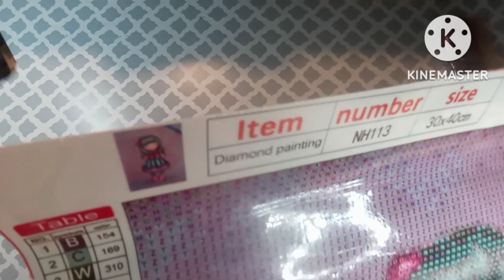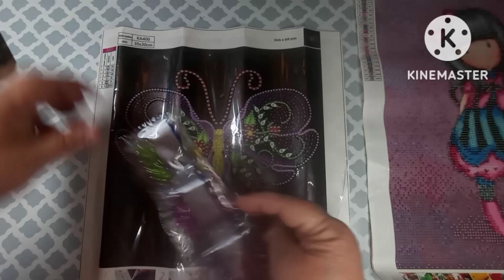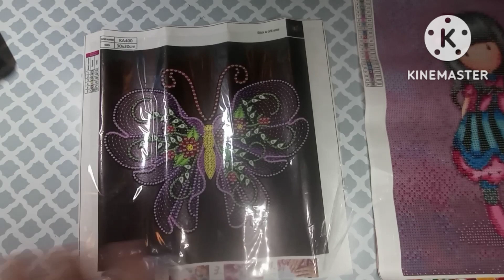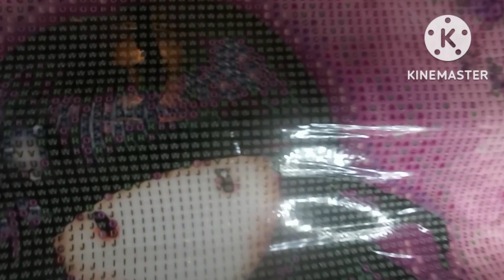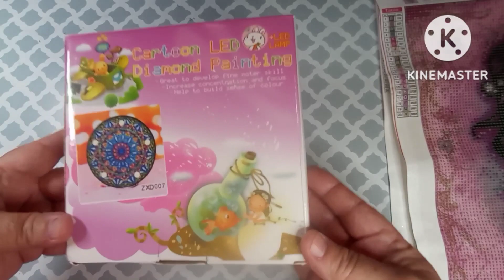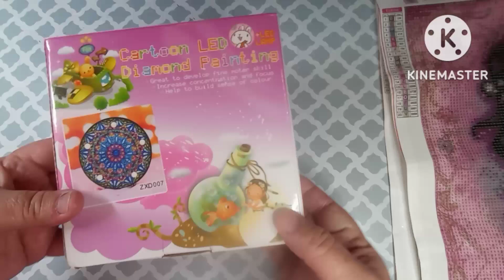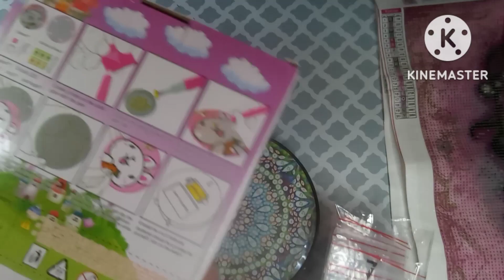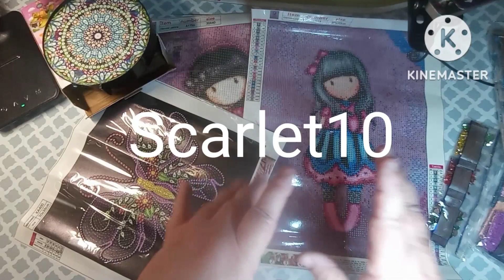Everydayedeals Unboxing!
Thank you to Bella for sending me these products to show to my subscribers!

🔷scarlets little crafty corner🔷

Just Minder Business

Just_Minder_Business